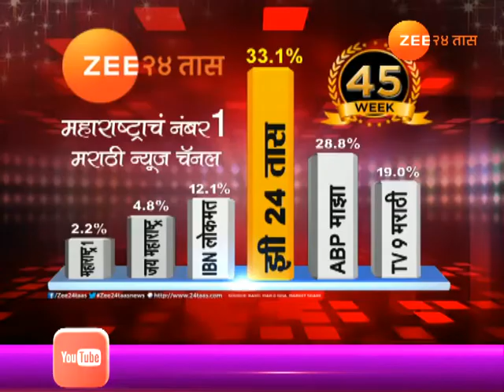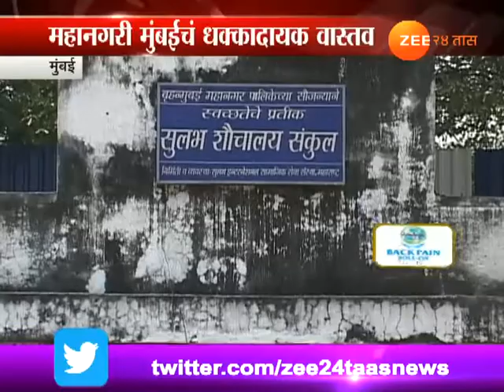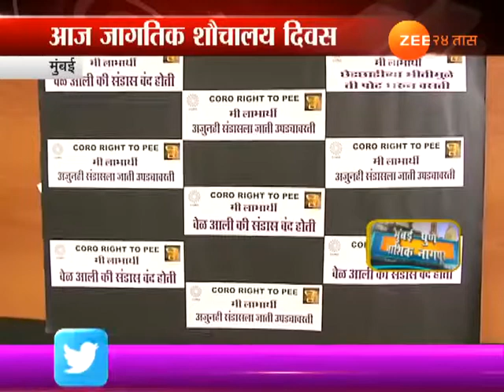मुंबई | हगणदारीमुक्त मुंबई फक्त कागदावरच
Mumbai Core Right To Pee Ladies Open BMC Thought Only Paper For Free Toilet